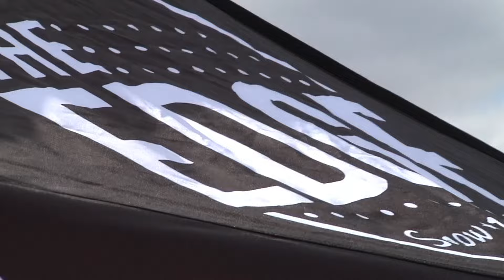2024 Edge x Bittersweet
1. Sunglasses - Black Country New road
2. Uncatena - Sylvan Esso